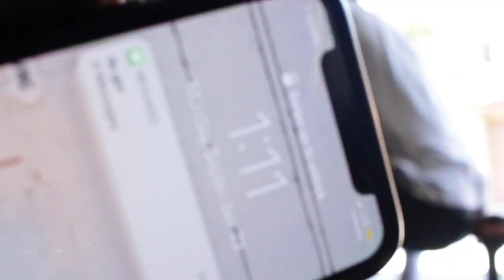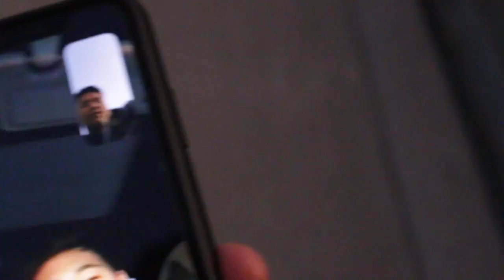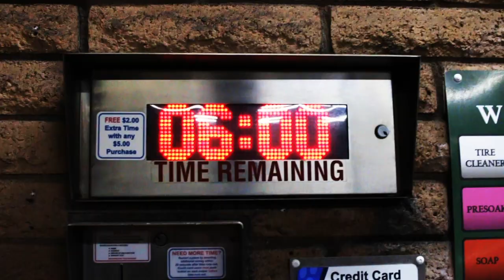Subaru WRX gets SLAMMED on BC Coilovers!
Today (two months ago), we lowered Trung's WRX on some BC coils.